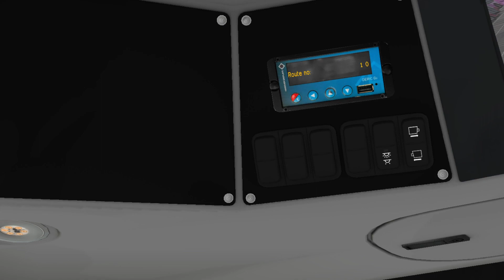OMSI 2 - Lincolnshire Route 106 to Gainsborough